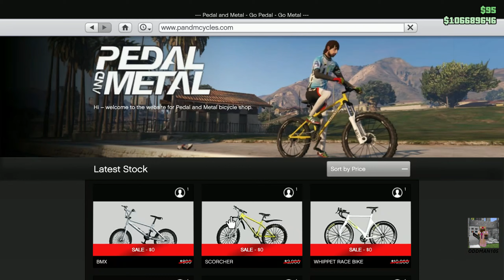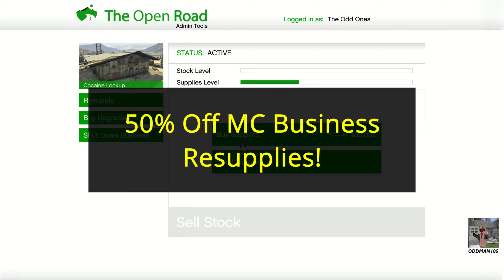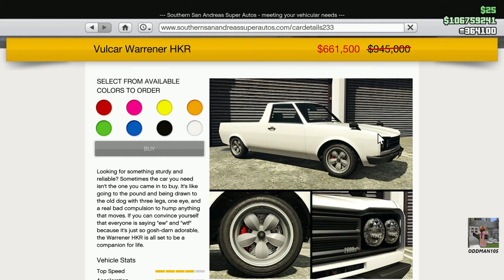Triple Money Is Back! MC Properties Are On Sale! (GTA 5 online Weekly Update)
This week's double/triple money bonus events are valid through Sept. 22.